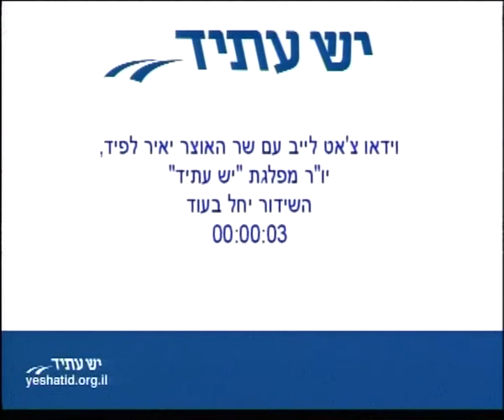וידיאו צ'ט לייב עם שר האוצר יאיר לפיד בעמוד הפייסבוק 27.6.13